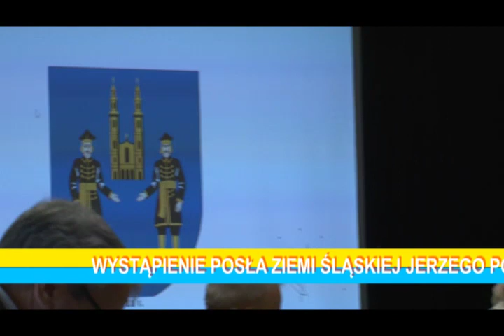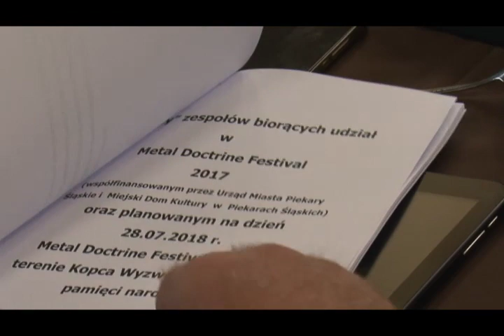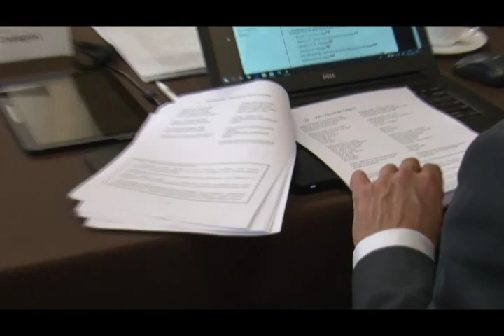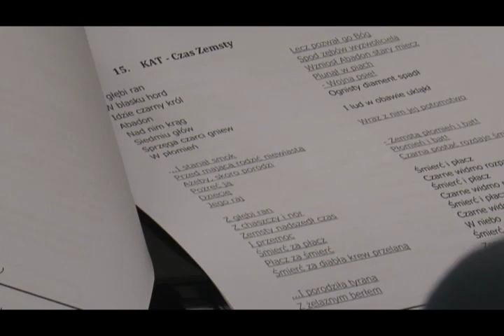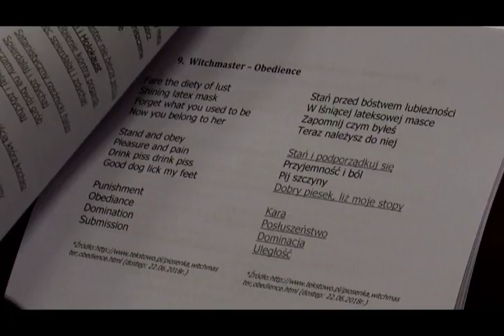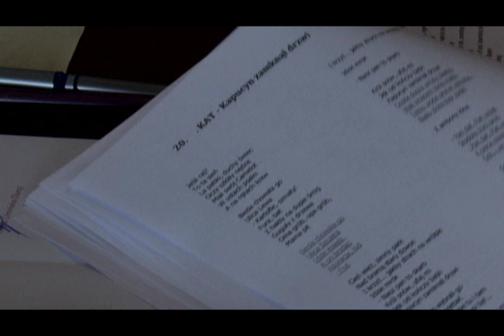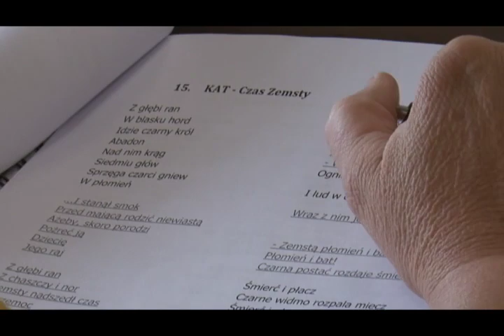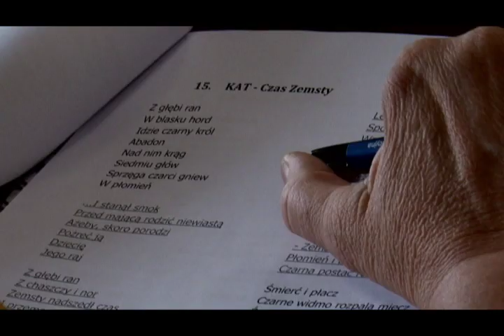PIEKARSKI FESTIWAL SZATAŃSKICH WERSETÓW ?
Od kwietnia 2018 roku społeczność Piekar Śląskich zbulwersowała informacja o planach zorganizowania u podnóża Kopca Wyzwolenia, pod auspicjami Urzędu Miasta - 28 lipca 2018 roku festiwalu zespołów nurtu rock-metalu wykonujących utwory a treściach satanistycznych i wulgarnych. Teksty te nie tylko sławią szatana, nawołują do walki z kościołem i religią, ale także godzą w godność kobiet, zachęcają do przemocy - również w stosunku do dzieci i zwierząt. Społeczny komitet protestacyjny zebrał w krótkim czasie ok. 3 tyś. podpisów mieszkańców miasta protestujących przeciwko udostępnianiu przestrzeni publicznej i wydatkowaniu publicznych pieniędzy na organizację w/w imprezy. Prezentuję bezprecedensowe wystąpienie pochodzącego z Piekar Śl. posła Ziemi Śląskiej Jerzego Polaczka, który wykazuje samorządowcom hipokryzję - najpierw przegłosowują Honorowe Obywatelstwo dla Papieża Jana Pawła II i proszą o patronat Matki Bożej Sprawiedliwości i Miłości Społecznej a teraz tolerują plany organizowania festiwalu rock-metalowego z tekstami satanistycznymi.